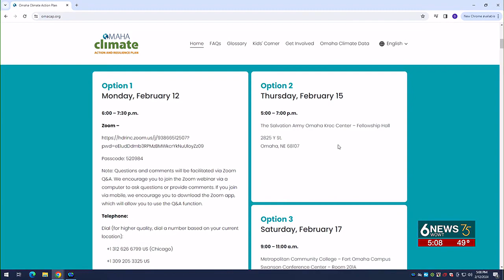Omaha officials hosting public meetings regarding Climate Action Plan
The City of Omaha is hosting a series of open houses regarding its Climate Action Plan this week.